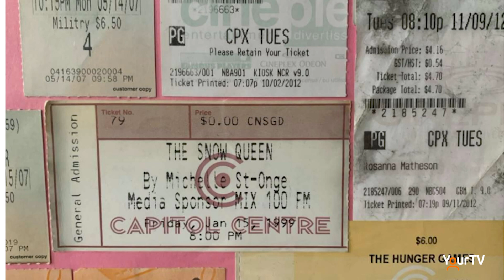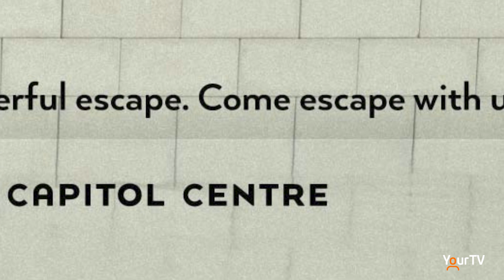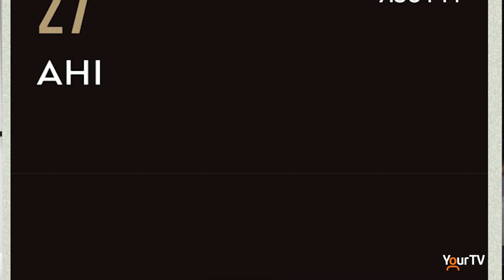CAPITOL CENTRE UPDATE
Caroline Parnell-Barry will be joining us weekly to talk about all things Capitol Centre.  here's a look back at today's visit.